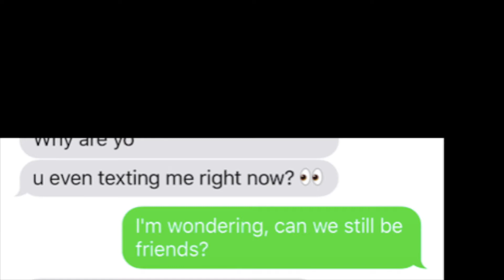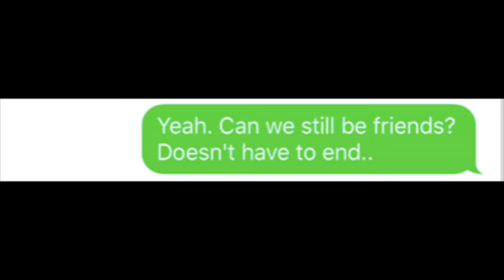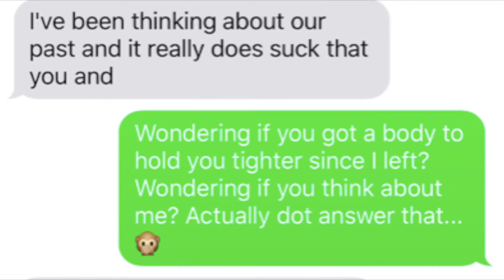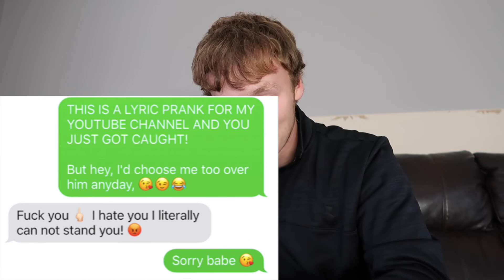TEXTING MY EX JUSTIN BIEBER FRIENDS LYRICS (texting song lyric prank)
Justin Bieber "Friends" lyric prank on ex This was so SAVAGE!!

Social Media's!